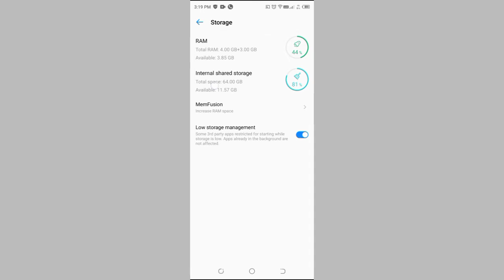How to check storage in Tecno spark 7